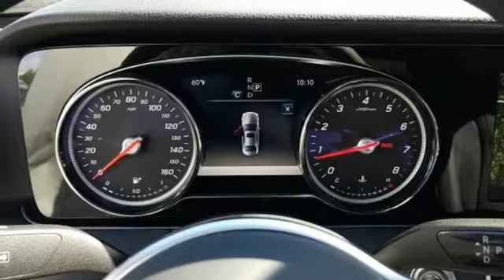New 2019 Mercedes-Benz E-Class Wilkes-Barre PA Scranton, PA B13441 - SOLD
Year: 2019
Make: Mercedes-Benz
Model: E-Class
Trim: E 300
Engine: I4
Transmission: 9-Speed Automatic
Color: Black
Interior: Black
Stock #: B13441
VIN: WDDZF4KB3KA668616

Address:
150 Motorworld Dr #6